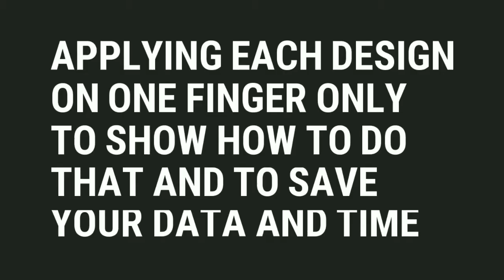5 SIMPLE STRIPED NAIL ART DESIGNS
WE WILL SOON UPLOAD OUR NEW VIDEO